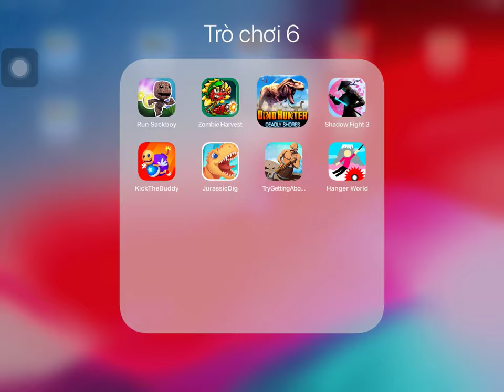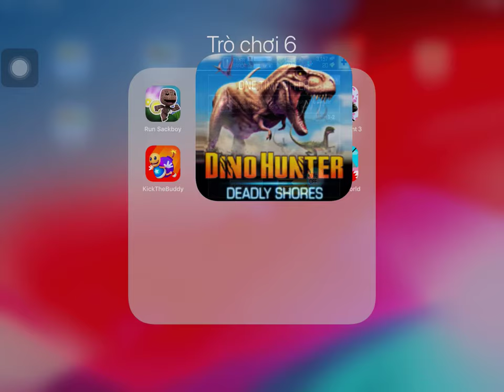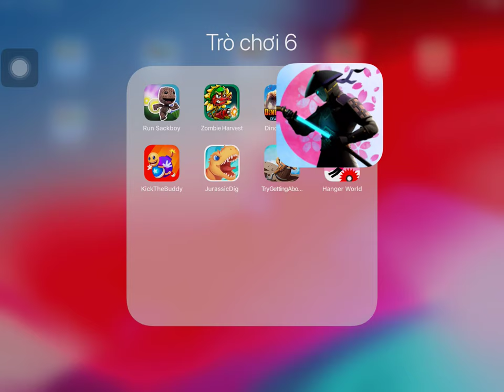Run Sackboy,Zombie Harvest,Dino Hunter,Shadow Fight 3,Kick The Buddy,Jurassic Dig